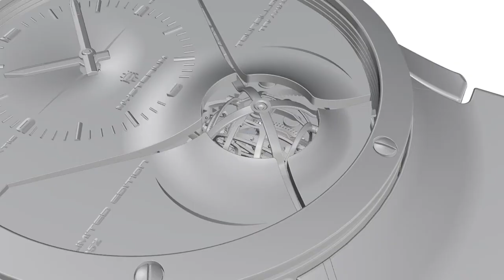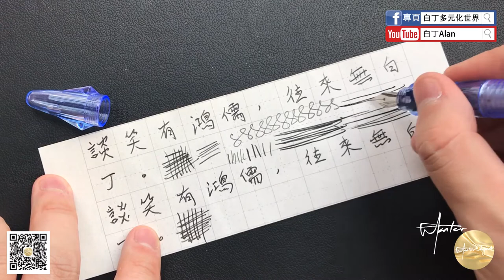Fountain pen review鋼筆評論 68 SKB派顿f12